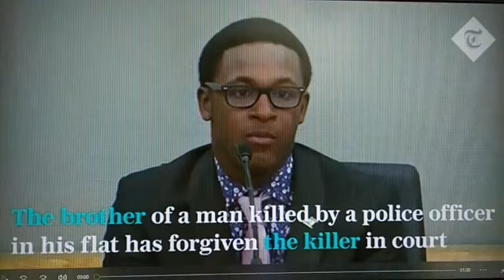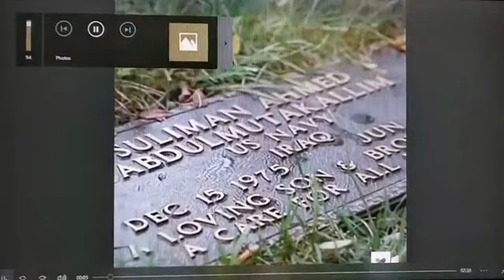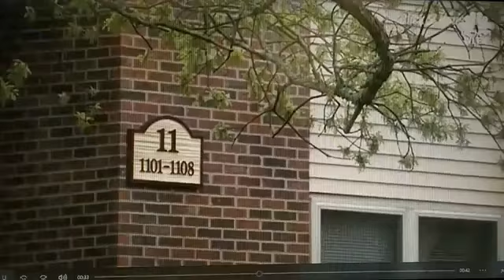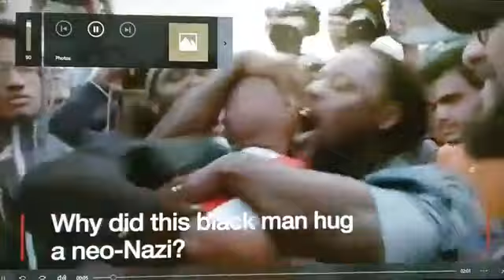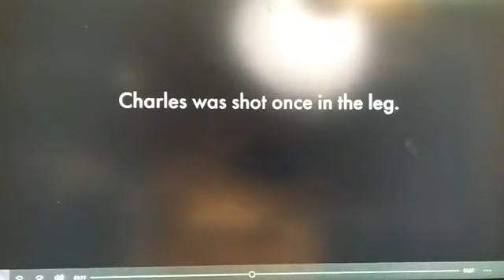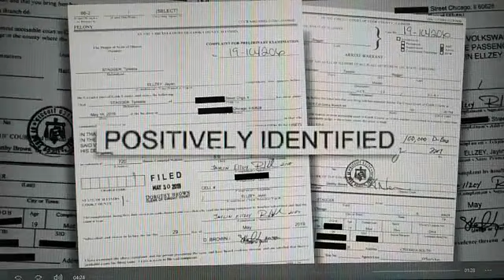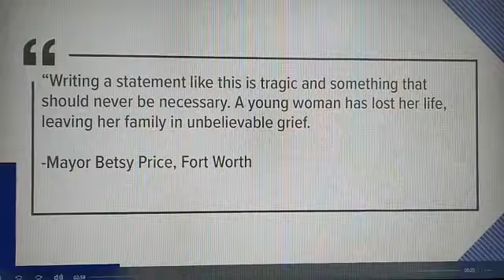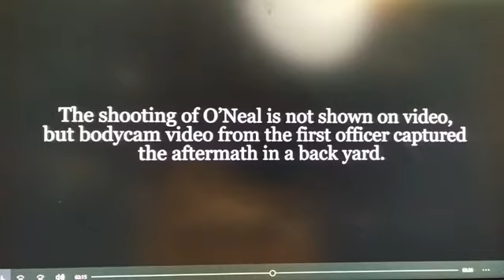TheeWakeUpShow "IF THEY HATE, AND YOU HATE. WHAT SETS YOU APART? Part Two."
Broadcasting Live on..
YOUTUBE, PERISCOPE, FACEBOOK.
Saturdays @8am CT / 9am ET.